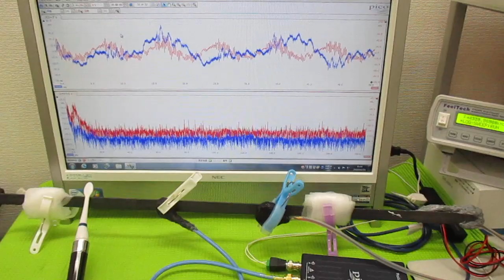オリジナル超音波実験 ultrasonic-labo